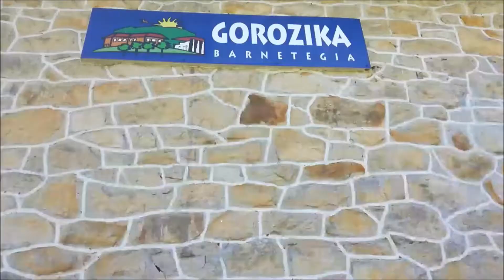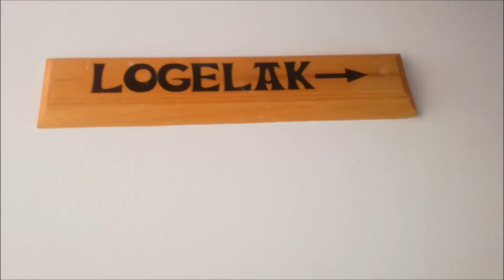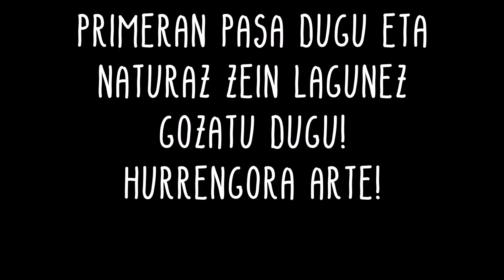GOROZIKAKO EGONALDIA LH 1,2,3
Apirilaren 19 eta 20an Gorozikan egon gara LH 1, 2 eta 3. mailakoak. Muxikan (Bizkaia) kokatutako barnetegi honetan, besteak beste, pizza goxo-goxoak egiten, basoko aztarnak aurkitu eta identifikatzen zein naturaz gozatzen ikasi dugu.

Bideo honetan bertan bizitakoaren zati txiki bat erakutsi nahi dizuegu. Gozatu!